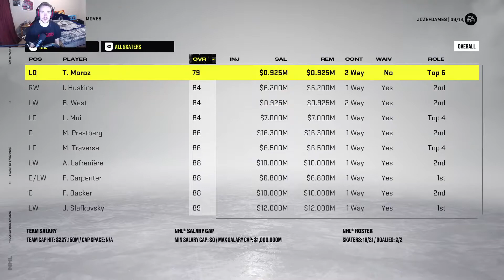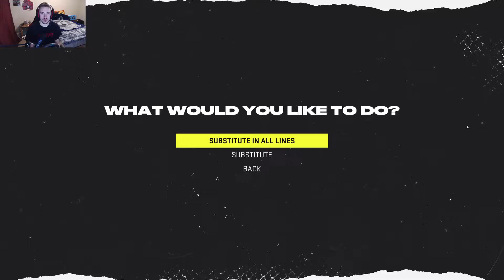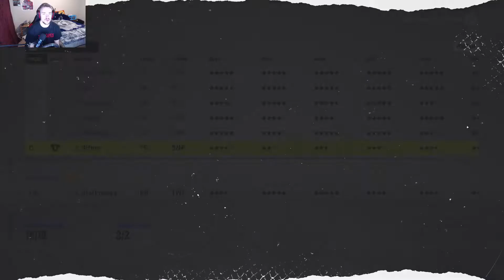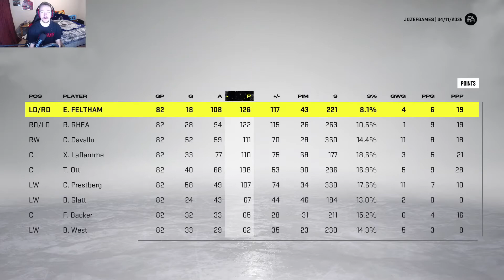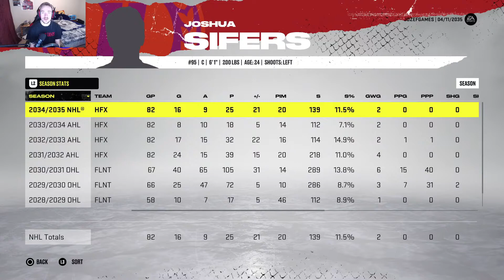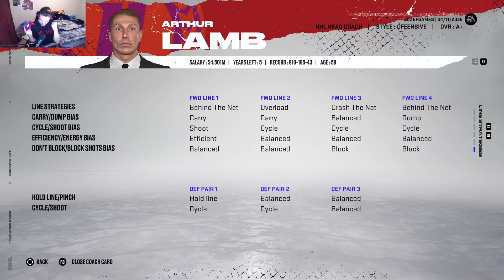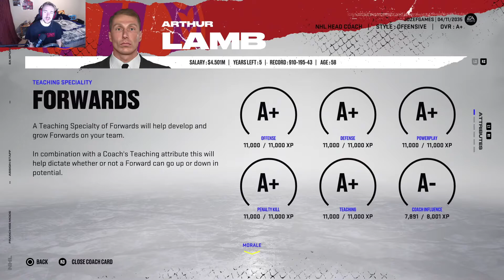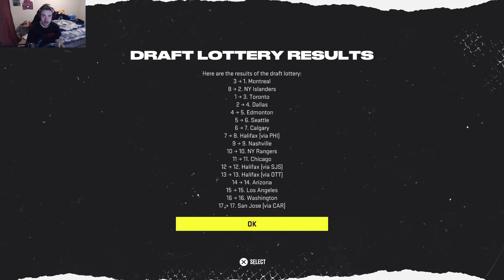NHL 22 FRANCHISE | EP 14 | WHAT A YEAR!!